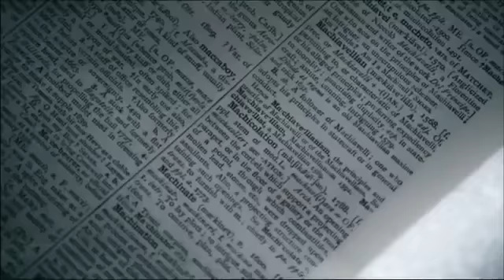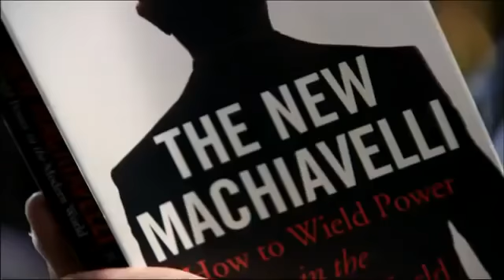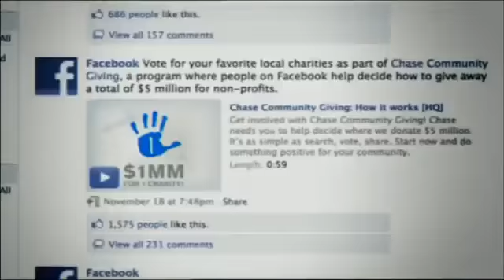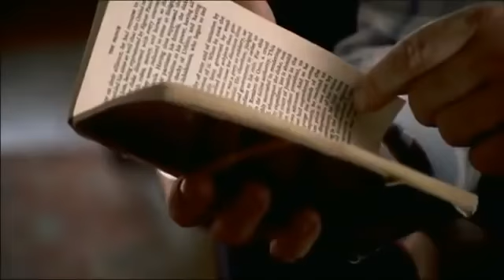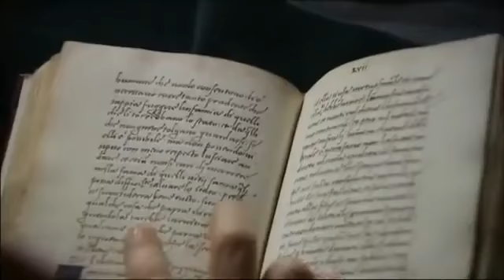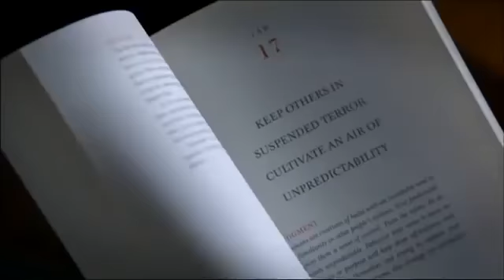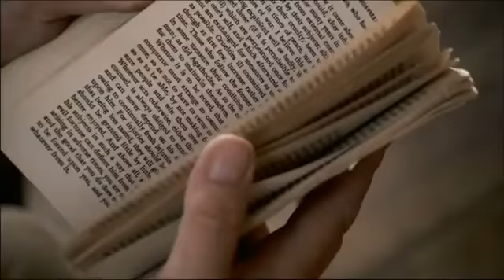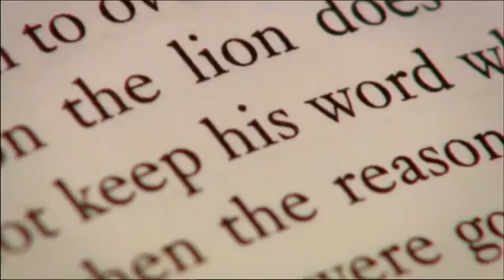Whos Afraid Of Machiavelli Imagine Winter - BBC